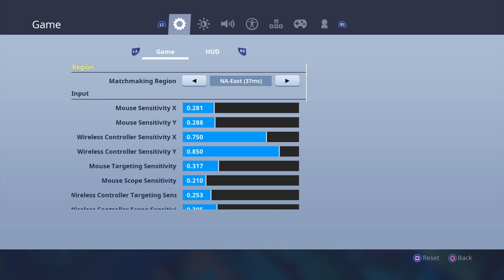Trying to get into the world cup.